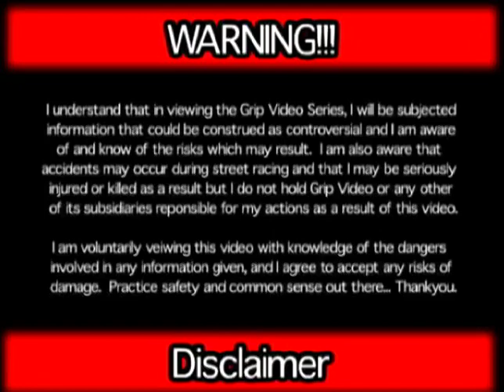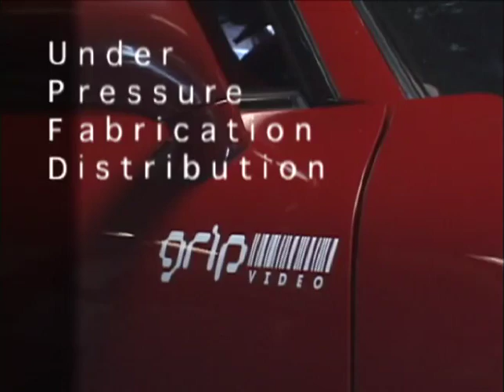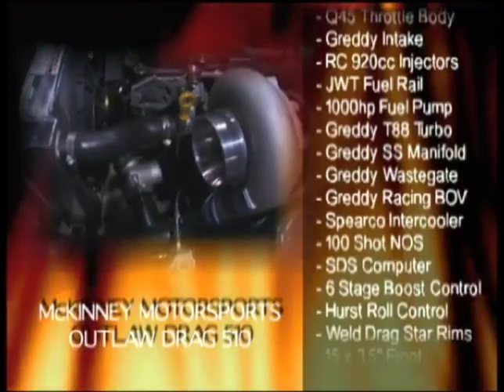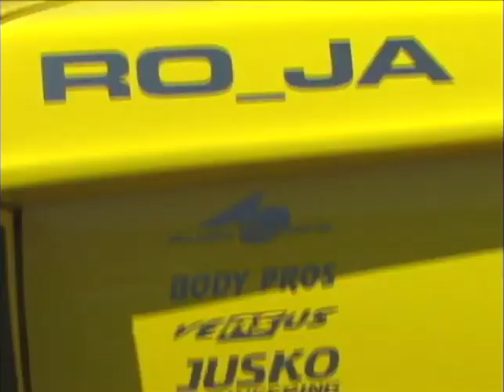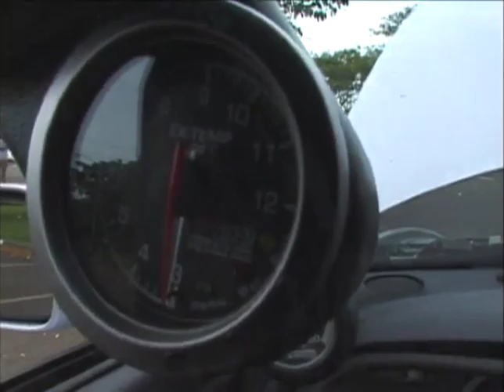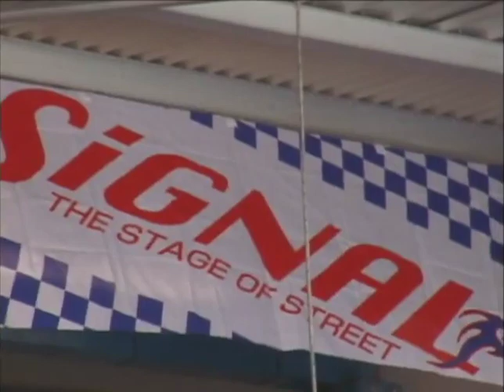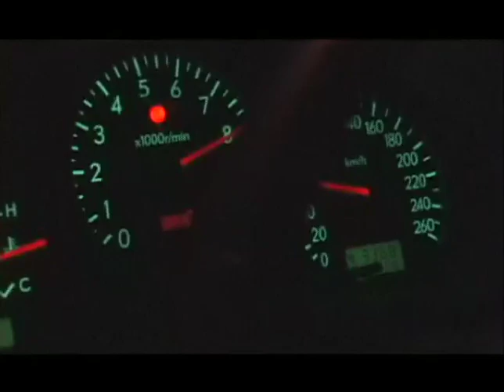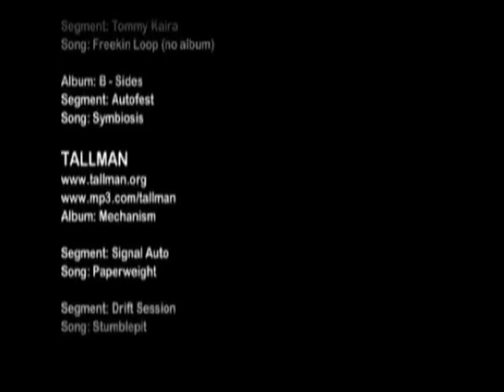Grip Video Volume 1 DVD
Drifting
Signal Auto
Extreme Auto Fest at Pomona
UPFD & Mani Jayasinghe's 800+hp supra
motorex
tommy kaira wrx
import revolution in anaheim
rj devera
and more